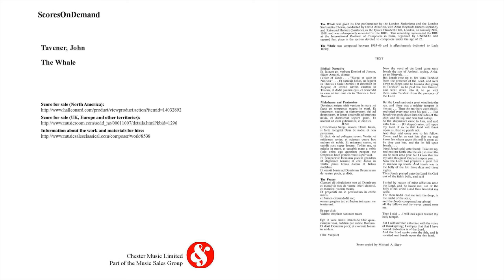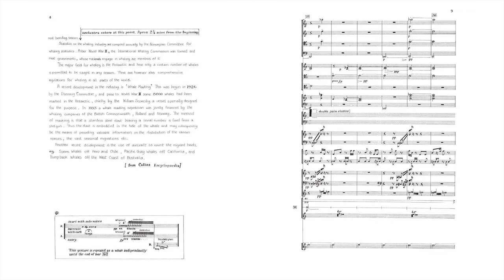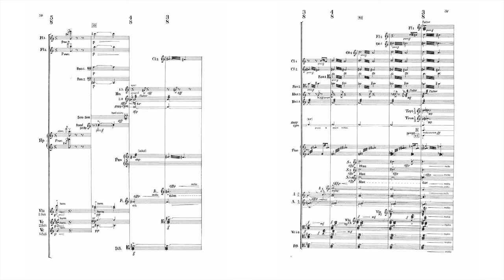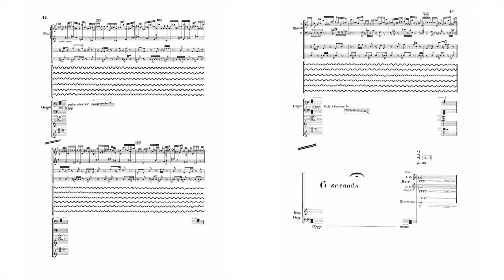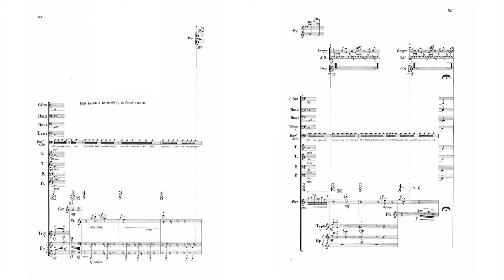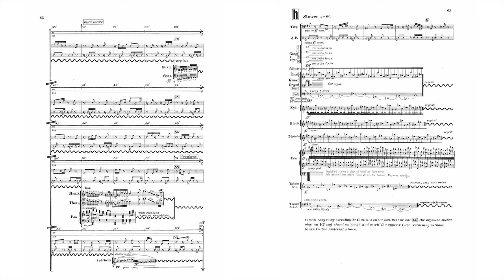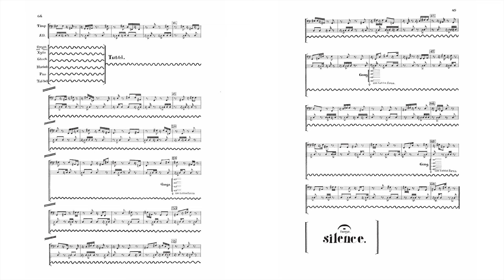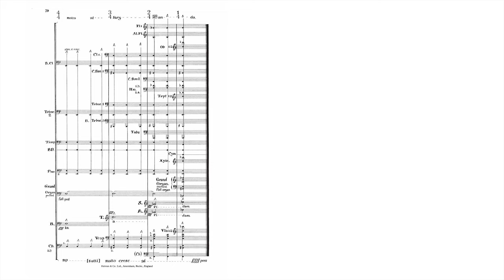Tavener - The Whale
London Sinfonietta, David Atherton